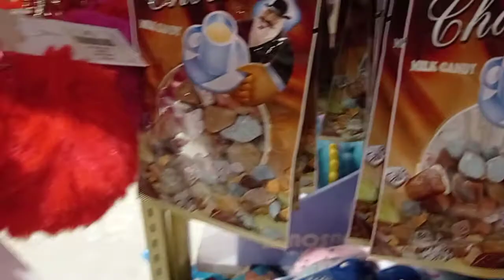Candies Even Make Adults Happy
Took a video of these happy pills.